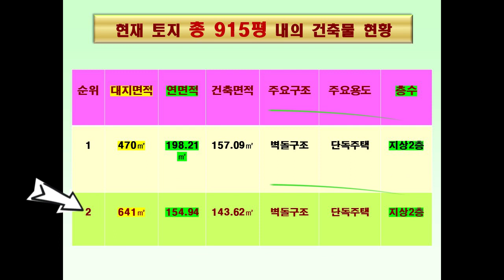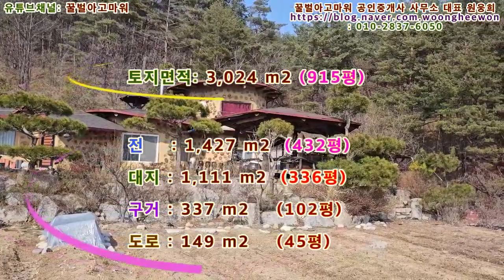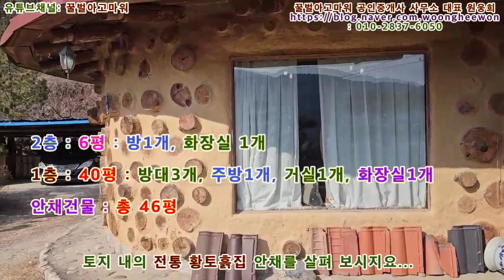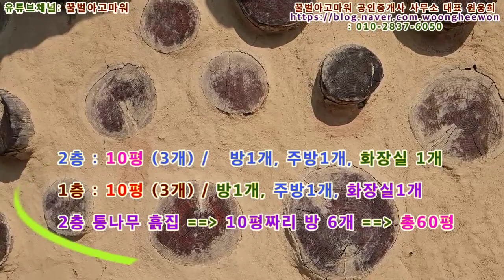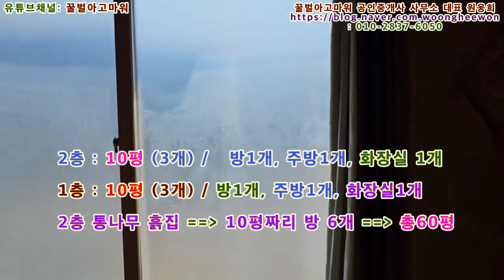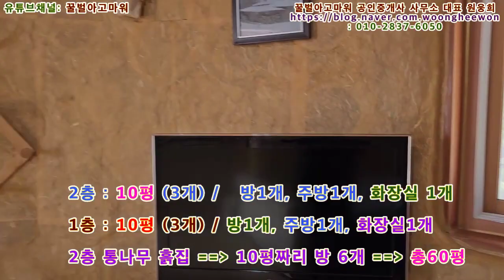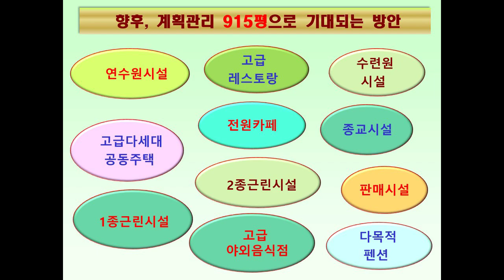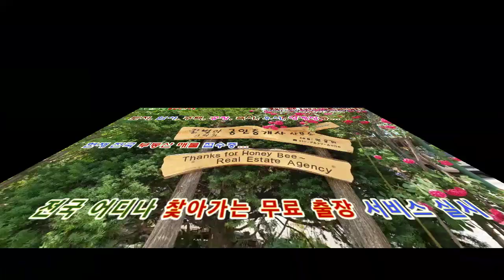강릉시 커피솦 다목적 펜션 전통통나무흙집 2채와 토지 915평 매매(협의가능)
꿀벌아고마워 공인중개사사무소 유튜브주소 강릉시 커피솦 다목적 펜션 전통통나무흙집 2채와 토지 915평 매매(협의가능)